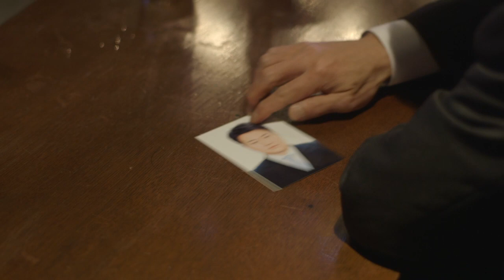新しい日本が動き出す――大東駿介『表と裏 第2章（劇場版）』 オールインエンタテインメント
若手実力派の両雄が魅せる、日本国家を転覆させる革命劇――。
日本を変えようとする二人の若者が、一方では政治家、一方では裏社会をノシ上がり、新­しい秩序を作ろうと動き出す、ポリティカル・サスペンスとなっております。

出演：遠藤 要 / 大東駿介 / 大塚千弘 / 滝沢沙織 / 浜田学 / 大沢樹生 / 本宮泰風 / 村野武範 / 鶴田さやか / 木本武宏（TKO） / 元木大介 / 山口祥行 / 岸明日香 / 小野塚勇人 / 志賀廣太郎 / 菅原大吉 / 原田大二郎 / 赤井英和